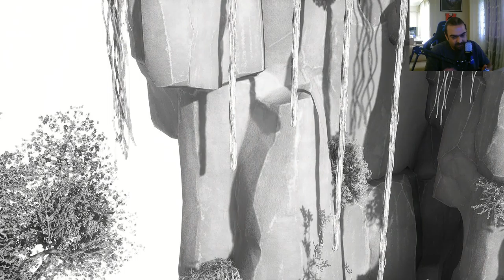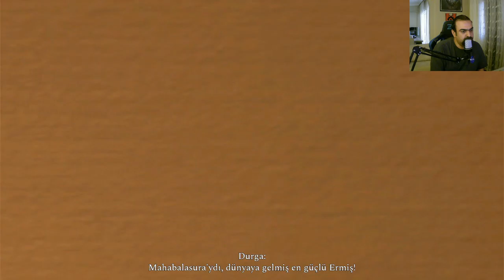Raji : An Ancient Epic - Türkçe Oynanış - Bölüm 4 - Hint Platform Oyunu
Gamepass ile gelen Raji oynuyoruz basta biraz acaba dedirtti ama hikayesi ve atmosferi gayet ilginç ve ilgi çekici. Beğenmeniz dileği ile keyifli seyirle